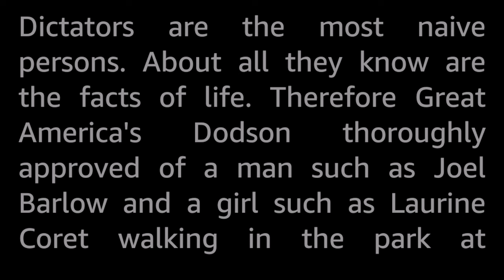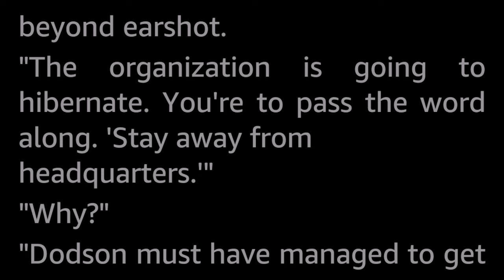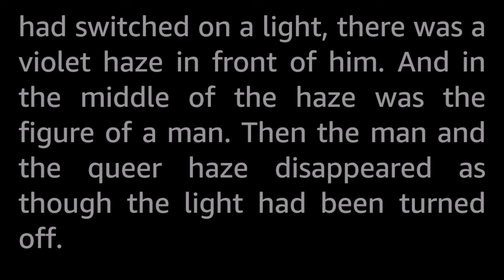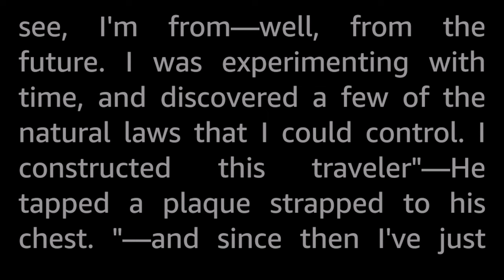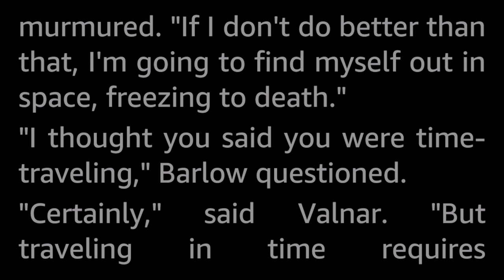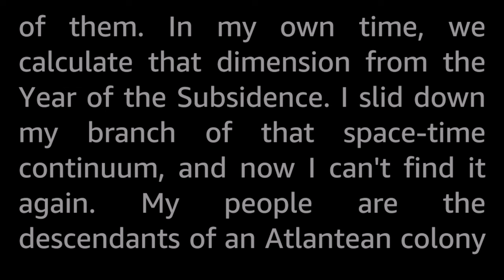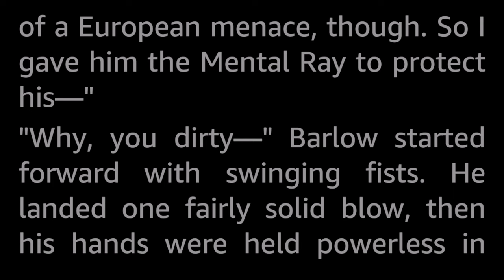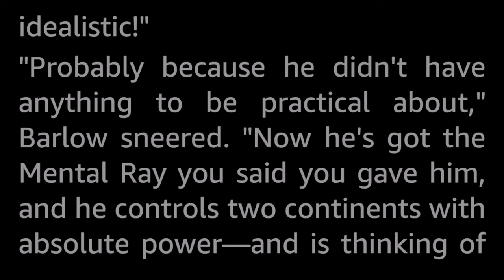Out of Nowhere by E. A. Grosser -Vintage Science Fiction Short Story Audiobook Human voice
Valnar, time traveler from nowhere in particular, had raised havoc in plenty the last time he stopped in this continuum; he'd been responsible for the rise of Dodson, the mental dictator who was now menacing the entire planet. So Barlow and Laurine decided that the tourist had better undo it this trip!

E. A. Grosser is a complete unknown. Man, Woman, Pseudonym? What does E. A. stand for? Who knows? There is no info to be found, apart from that there are thirteen known stories published under that name, all during the years of 1940-42.